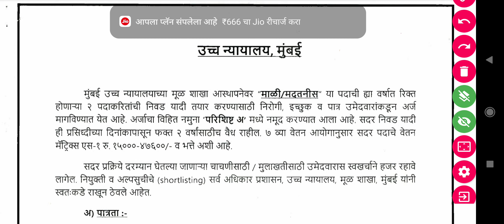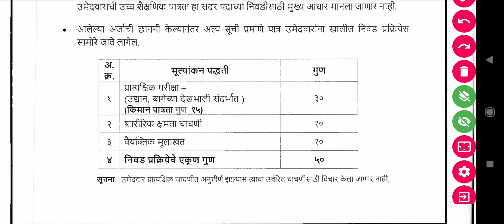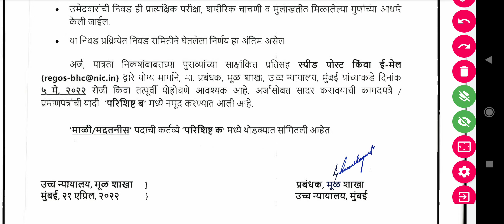Bombay High Court Bharti 2022 Mali / Helper | बॉम्बे उच्च न्यायालय भरती २०२२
My Products
¶My New Lapotop ,Bombay High Court Bharti 2022 Mali / Helper | बॉम्बे उच्च न्यायालय भरती २०२२

video topics
Bombay High Court Recruitment 2022,Bombay High Court Bharti 2022: Bombay High Court (BHC) announces new Recruitment to Fulfill the Vacancies For the posts District & Additional Sessions Judges, Recruitment Notice - Official Website of High Court of